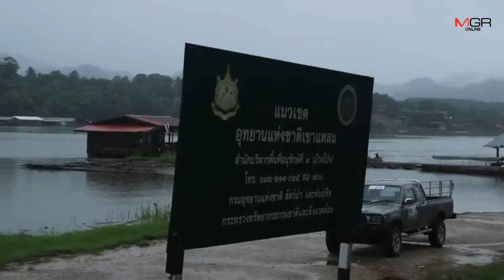ชาวสังขะบุรีอ่วม ฝนตกต่อเนื่อง น้ำในอ่างเก็บน้ำเขื่อนวชิราลงกรณ สูงขึ้นวันละ 50-70 ซม.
นายอำเภอสังขละบุรี ลงพื้นที่บ้านวังกะ ให้กำลังใจชาวบ้านที่เริ่มได้รับผลกระทบจากน้ำท่วม ขณะที่ในพื้นที่ยังคงมีฝนตก ปริมาณน้ำในเขื่อนวชิราลงกรณยังคงเพิ่มขึ้นอย่างต่อเนื่อง ล่าสุดเข้าสู่สีแดงแล้ว